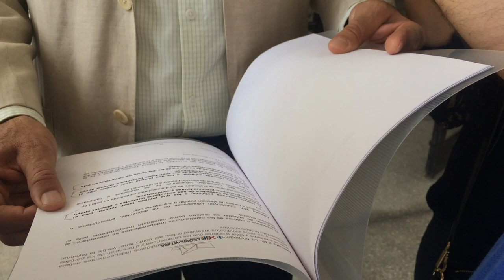Una cosa es la misión pública, y otro es la del partido: Éctor Jaime